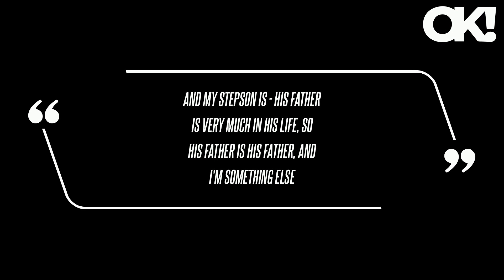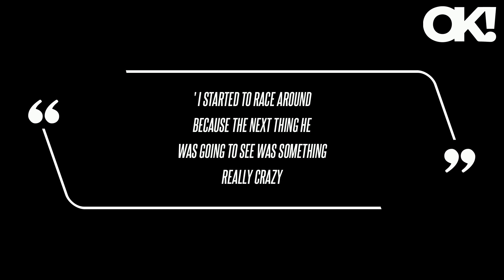Penn Badgley Shares the Unexpected Way He Bonded With His Stepson, 15, After Struggling to Do So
Appearing on The New York Times' "Modern Love" podcast, the actor admitted it took him a while to figure out how to bond with wife Domino Kirke's now 15-year-old son, Cassius, after the pair married in 2017. And my stepson is - his father is very much in his life, so his father is his father, and I'm something else," the Gossip Girl alum, 37, explained. The You lead confessed that initially, he struggled to bond with Cassius, especially since as a high school student, "he doesn't want to spend that much time with us anyway." Eventually, Badgley found the perfect solution and asked the teen to join him in watching Tom Cruise's action sci-fi flick The Edge of Tomorrow. The TV star's wife, 40, had two miscarriages before they welcomed their bundle of joy in 2020 amid the COVID-19 surge. So that is, anybody who has kids [knows], it's a joy, it's an immense - I mean, it's wild," he quipped when asked about raising the tot last year. I started to race around because the next thing he was going to see was something really crazy," he said, likely referring to a scene from his hit Netflix series You, in which he plays a serial killer.